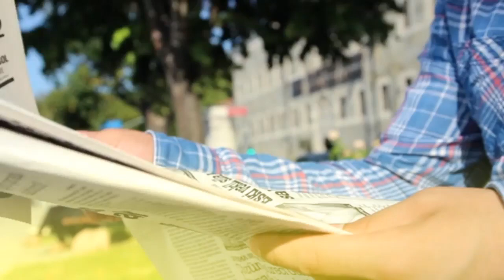Abert And Charlene Of Monaco Delighted By The Complicity Of Jacques And Gabriella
Abert and Charlene of Monaco delighted by Jacques and Gabriella's complicity. Present alongside their parents, Prince Albert II of Monaco and Princess Charlene of Monaco, the future heirs to the throne of Monaco, Prince Jacques and Princess Gabriella, displayed their tender complicity.

They formed an adorable duo that overshadowed their parents, Prince Albert of Monaco and Princess Charlene of Monaco.

While the beautiful Charlene of Monaco opted for a sportswear ensemble consisting of a V-neck sweater and cigarette pants, Princess Gabriella of Monaco competed in elegance in a little navy blue dress with a Claudine collar.